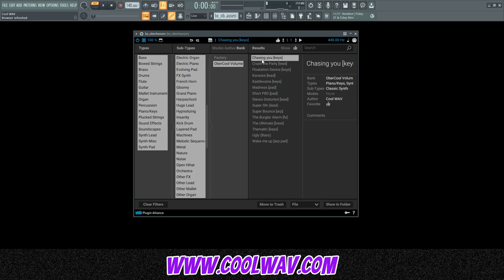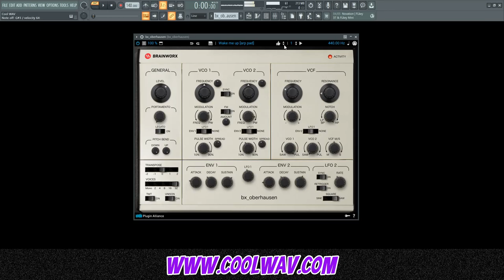Free BX Oberhausen Presets || Cool WAV - Obercool